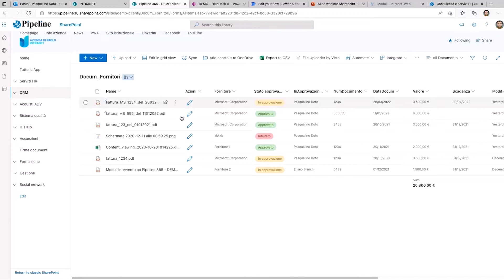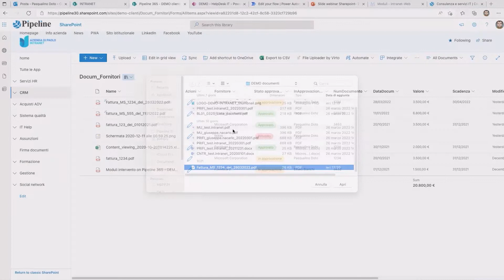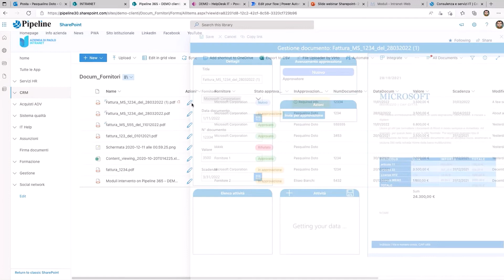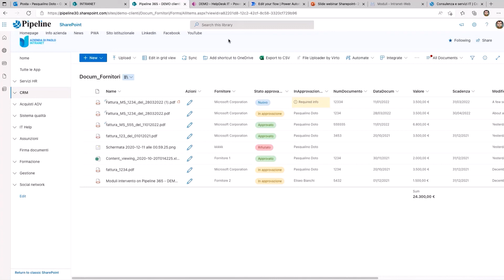10 - Crea la tua Intranet con Microsoft SharePoint - Demo gestione fatture con Pipeline Intraweb